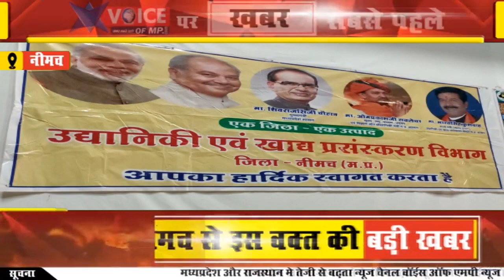किसानों के लिए बड़ी खबर, आत्मनिर्भर भारत योजना में नीमच का धनिया फसल में हुआ चयन